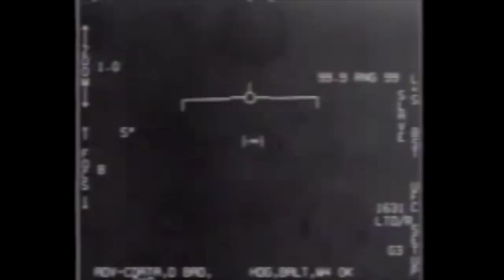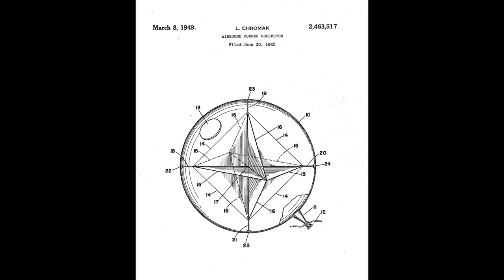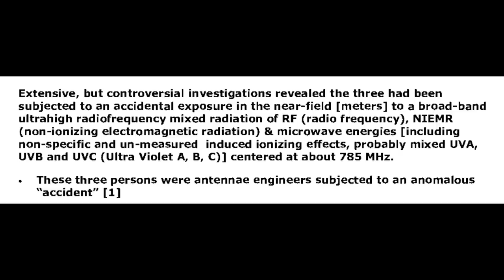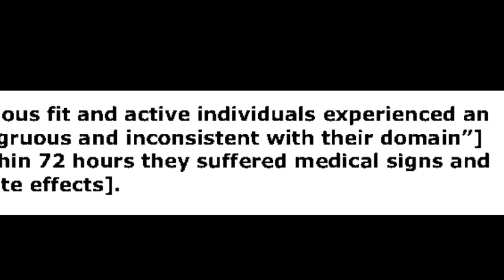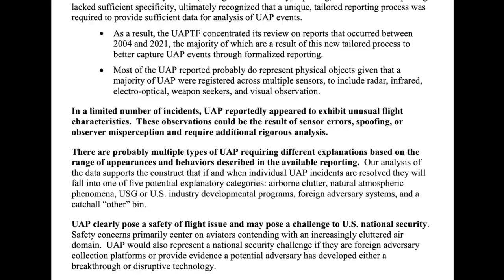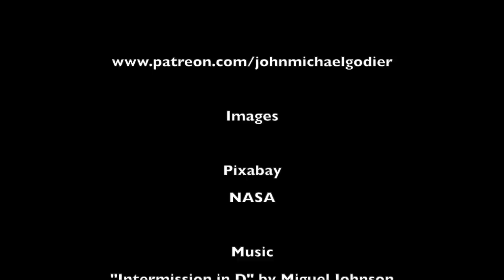UFO/UAP Update The July 26, 2023 Congressional Hearings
An exploration of the recent Congressional hearings on UFOs/UAP and what that might mean, and where we go next.